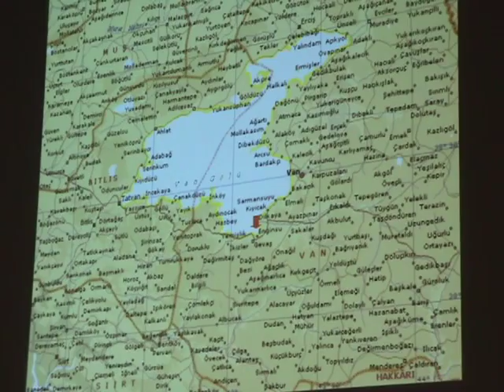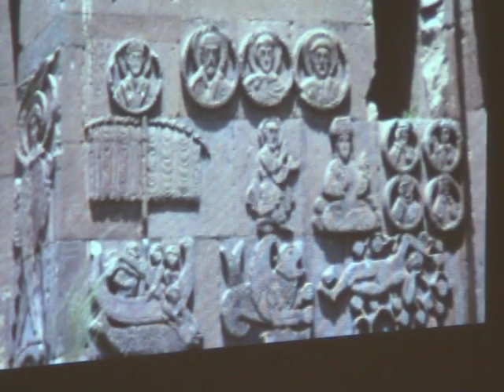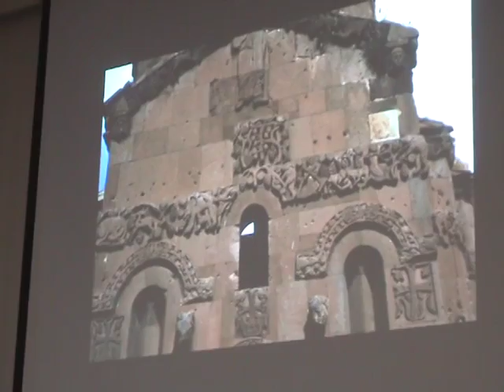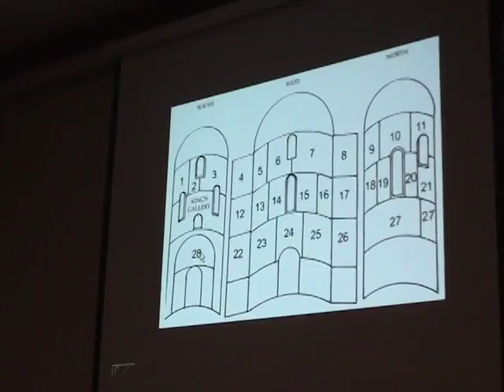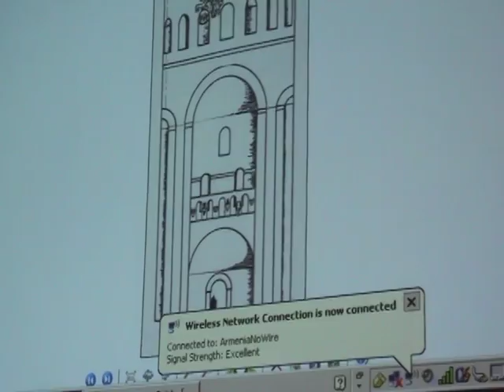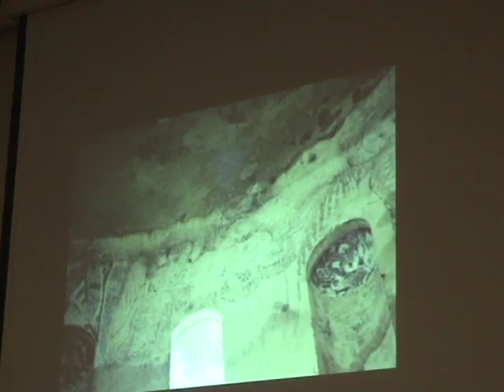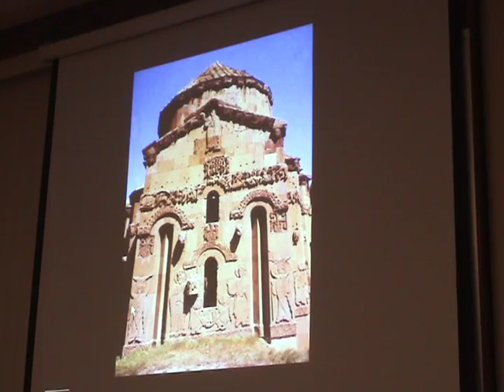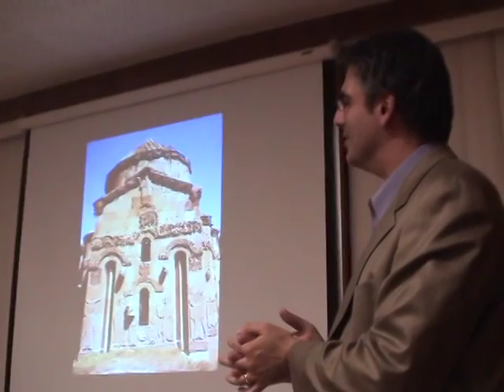NAASR Armenian Studies | Lynn Jones | Between Islam and Byzantium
Between Islam and Byzantium: Aghtamar and the Visual Construction of Medieval Armenian Kingship

Lynn Jones

During the period of 884-1045 AD, Armenian rulers had loosened the ties that subjected them to the Arab caliphate, but by the end of this period the Byzantine empire had instead become dominant in the region.  Dr. Lynn Jones provides a thorough analysis of the development of the visual expression of medieval Armenian rulership during this era, based on her recently published book Between Islam and Byzantium: Aghtamar and the Visual Construction of Medieval Armenian Rulership.  In this lecture, Jones focuses on the famed Church of the Holy Cross at Aghtamar.

National Association for Armenian Studies and Research (NAASR) Center, 395 Concord Ave., Belmont, MA

This lecture was given in memory of Arshag Merguerian (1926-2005).